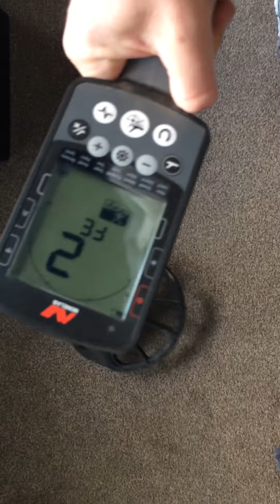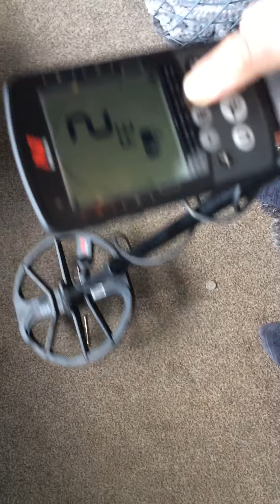Equinox iron bias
Quick vid on iron bias, i found 2 or 3 eliminates most iron while still allowing good targets to come through. 4-5-6 starts masking the none ferrous and you will loose goodies